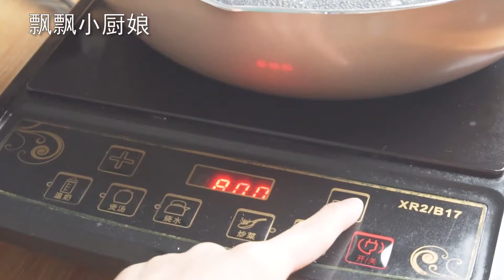荷包蛋不散的小窍门，水温详细解说，看一遍就会，一锅一个都不散【飘飘小厨娘】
详细解说荷包蛋不散的窍门，保证你一次就能成功，快来看看吧！
Hello!大家好，我是飘飘小厨娘。
飘飘小厨娘在YouTube上唯一的官方频道。
每天都会分享家常菜谱，一起做给家人吃，希望大家能够喜欢。
欢迎评论区留言互动，点点关注不迷路。
喜欢我的视频别忘了给我留个关注哦！
想看更多的美食教程戳下方链接！！！